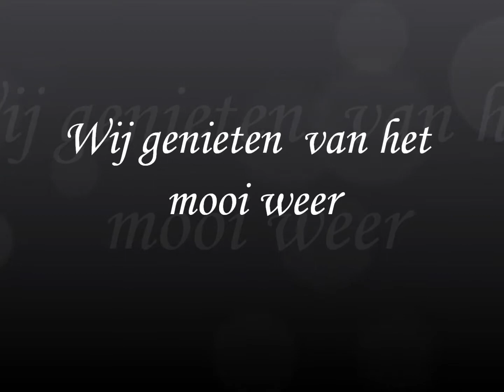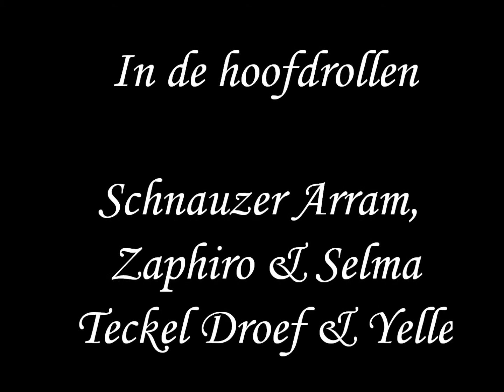Vijf viervoeters in de tuin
honden genieten van het mooi weer